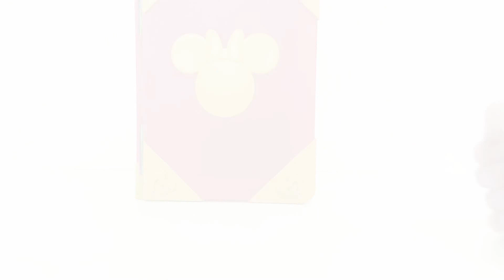Minnie Livro Mágico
Review do livro mágico da Minnie.
Brinquedo Disney cheio de detalhes fofos e encantadores!
Vem com mini bonequinhos, pecinhas e móveis da casinha!